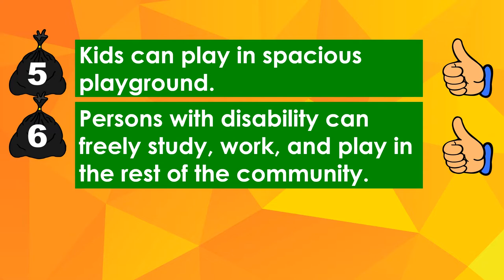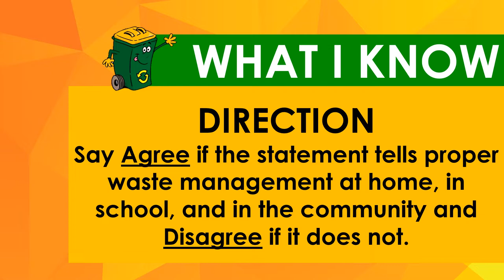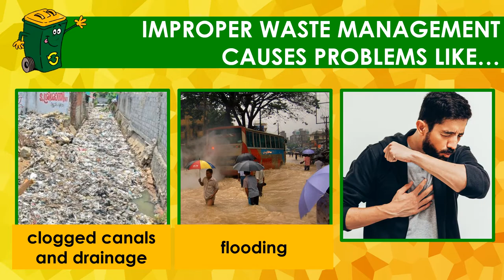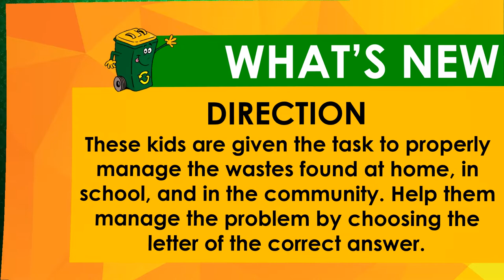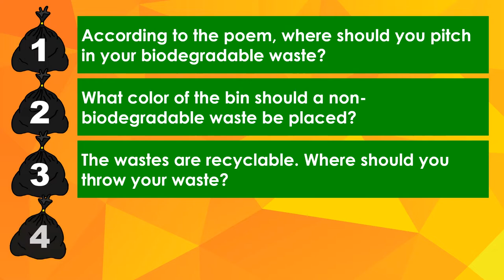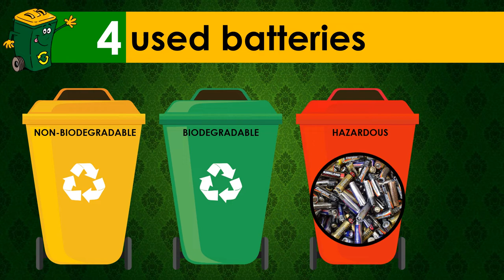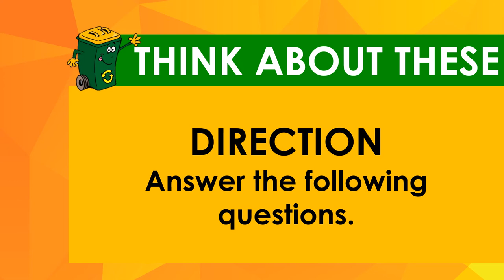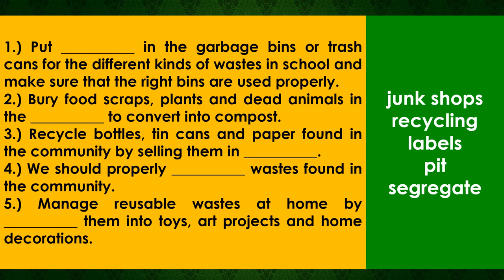Health 6 Quarter 2 | Proper Waste Management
Practices proper waste management at home, in school, and in the community.
(H6CMH-IIh-8)
CTTO